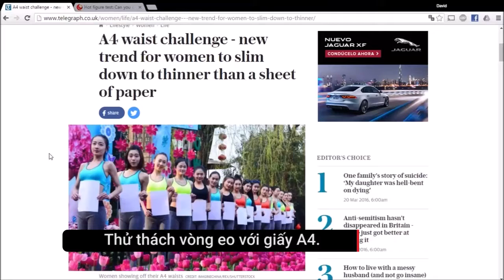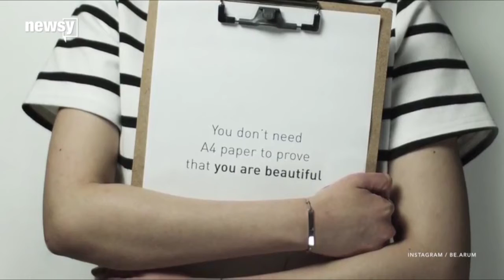Trào lưu khoe vóc dáng chuẩn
Những kiểu khoe vóc dáng chuẩn kỳ lạ đang được nhiều chị em hưởng ứng và lan truyền nhau.